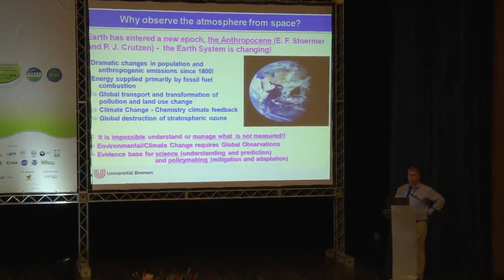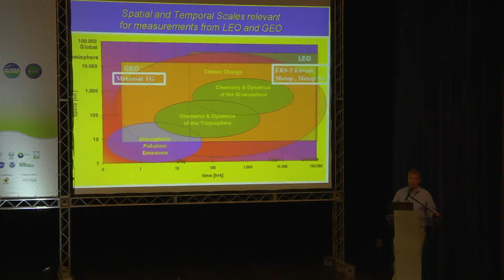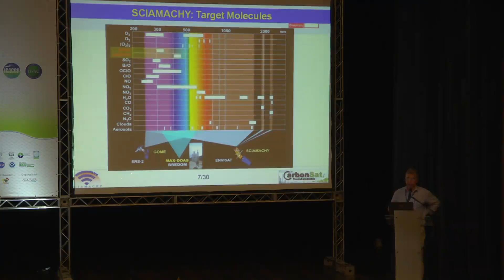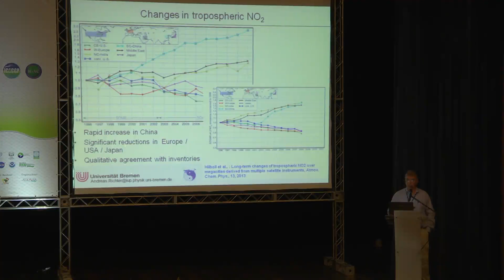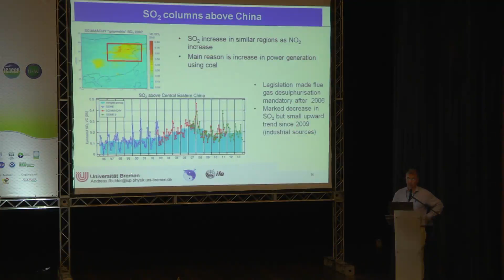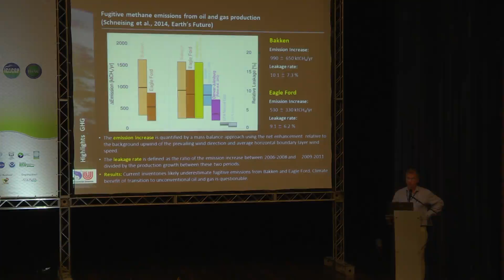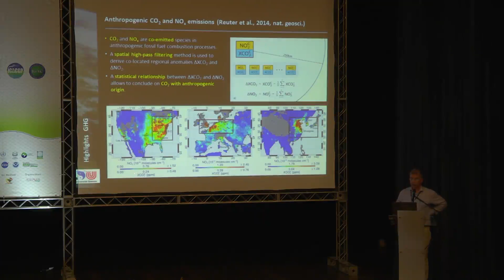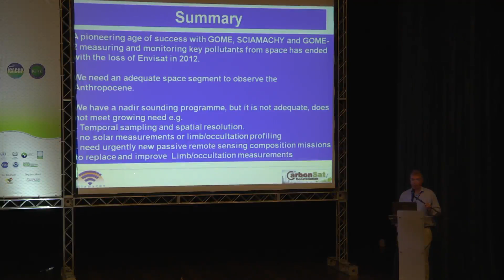September 25 - S4.14: John Burrows